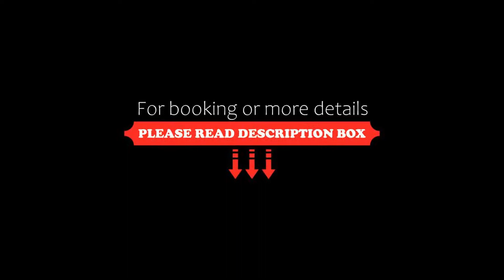Coral Arena Dorada, Puerto del Carmen, Spain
About Property:
Set in Puerto del Carmen, 50 m from Puerto del Carmen Beach, Coral Arena Dorada offers accommodation with a restaurant, free private parking, an outdoor swimming pool and a bar. Each accommodation at the 3-star hotel has garden views, and guests can enjoy access to a garden and to a terrace. Guests can have a drink at the snack bar.
All guest rooms in the hotel are fitted with air conditioning, a seating area, a flat-screen TV with satellite channels, a kitchen, a dining a...
Property Type: Hotel
Address: Calle Tanausú Calle Tanausu n.1, 35510 Puerto del Carmen, Spain
Searching For
1. Coral Arena Dorada - Puerto del Carmen - Spain
2. Coral Arena Dorada - Puerto del Carmen - Spain Address
3. Coral Arena Dorada - Puerto del Carmen - Spain Rooms
4. Coral Arena Dorada - Puerto del Carmen - Spain Amenities
5. Coral Arena Dorada - Puerto del Carmen - Spain Offers and Deals
Audio Credit:
Track Title: Subway Dreams
Artist: Dan Henig